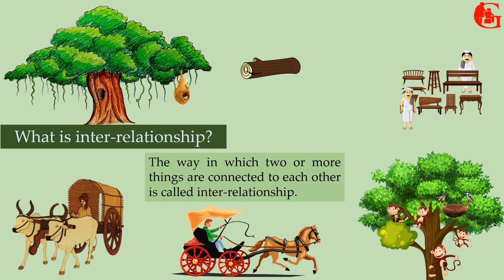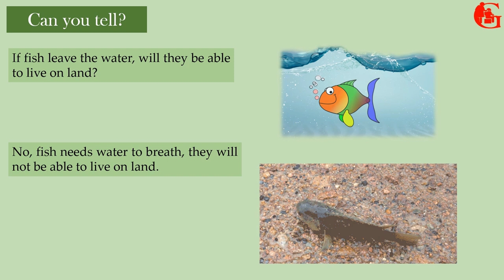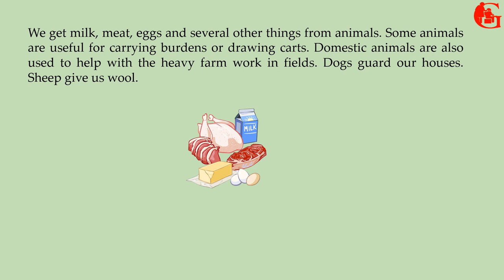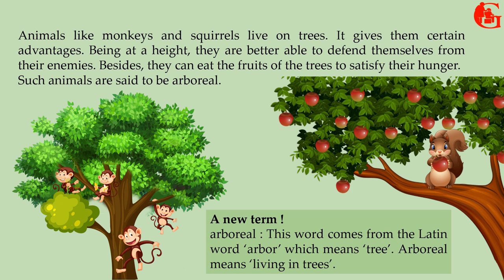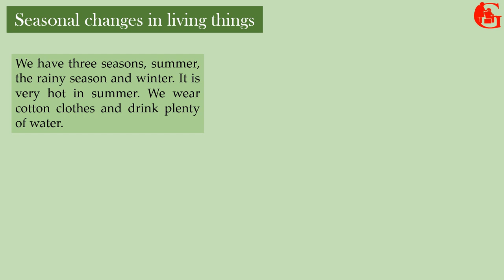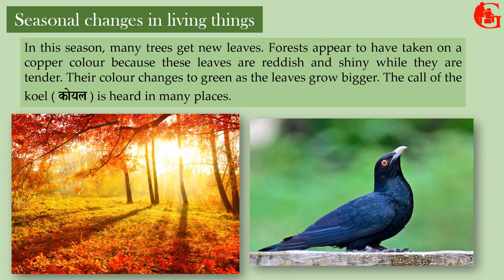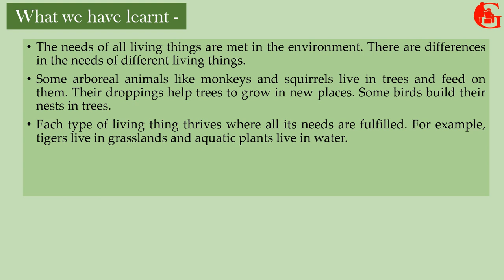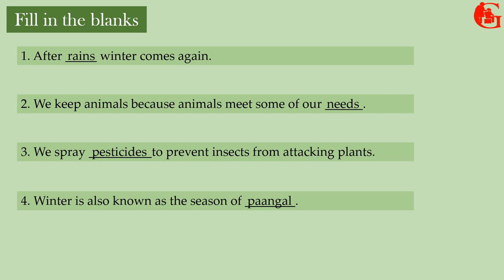4th STD| ENGLISH MEDIUM | EVS-1 | THE INTER-RELATION BETWEEN LIVING THINGS | GANESHKAR TUTORIALS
Hello  Dear Student's and Parent's
Welcome to the Channel of Ganeshkar Tutorials.
Interdependence of Living Things means All living things depend on their environment to supply them with what they need, including food, water, and shelter.
Their environment consists of physical factors—such as soil, air, and temperature—and also of other organisms. An organism is an individual living thing.